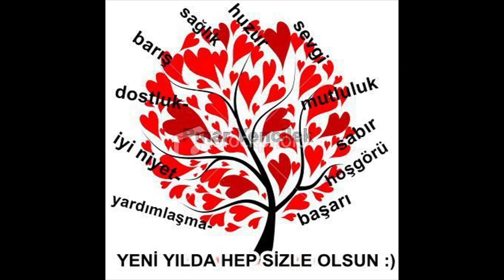21 MART 2023 SAAT: 14.30 - 14.35 ARASI KALKAN OTOBÜSLER BURSA TERMİNAL ÖZ DİYARBAKIR